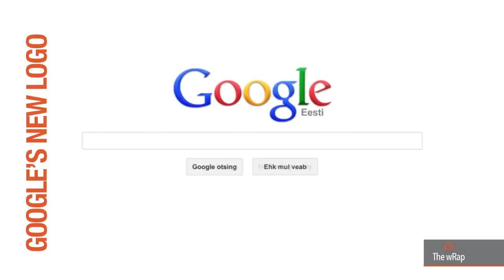Poe’s adoption case, PDAF charges, Google’s new logo | 6PM wRap